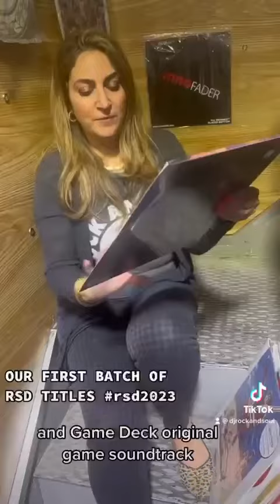Record Store Day | Opening The Boxes part - 4 | Rock and Soul | NYC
•RSD Opening the boxes, and showcasing
some titles releasing this Saturday, April 22nd, 2023 on RSD. Comment
down your favorite titles!

FREE Slipmat to first 100 people in line!

DJs playing Vinyl all day including:
• DJ Fame
• Roman Martinez
• DJ QS
• DI Xcel
• DJ 91X
• DJ Joey Ghost
• Max Jerome
and many more to be announced.

• Pioneer DJ PLX500
• Pioneer DJ DM40DBT
• Pioneer DJ HDJ-X5
• Audio Technica 4 x LP1240 Turntables
• Audio Technica 4 x AT2020+USBPk Podcasting kits
• Numark PT01USB
• Stanton STX
• GoPro Camera
• Odyssey Bags
• Gravity Stands Swag
• DeerPark Swag bag
• JBL Encore Essential (5x) & Flip 5 (10x) .
Come early to get your favorite titles, we open at 8 am.

✅Check out the complete list here & Sign up for
Stock Alerts for your favorite titles:
2023-april-22nd-2023